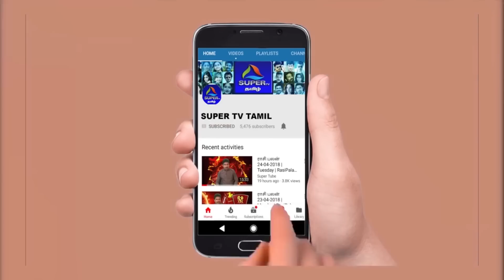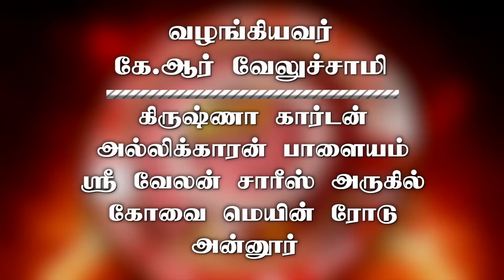ராசி பலன் 13 -11 -2018 | Tuesday | Rasi Palan | NallNallaNall | Super TV Tamil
13 November 2018 இன்றைய இராசிபலன் | Today Rasi Palan in Tamil